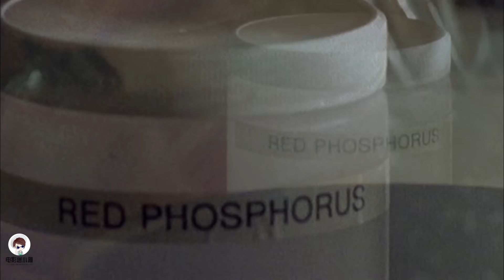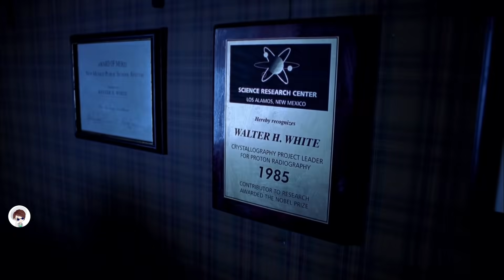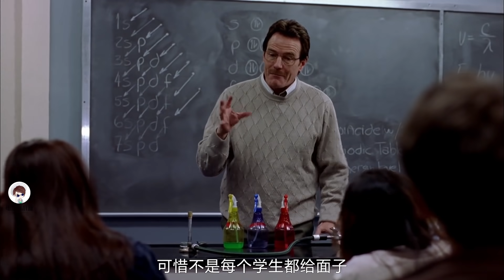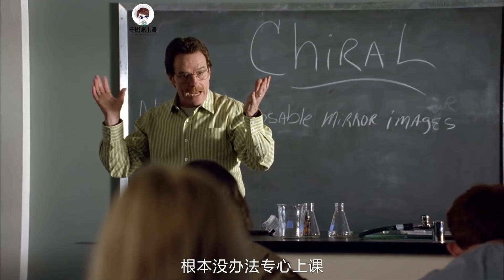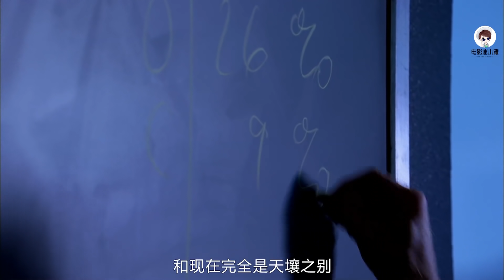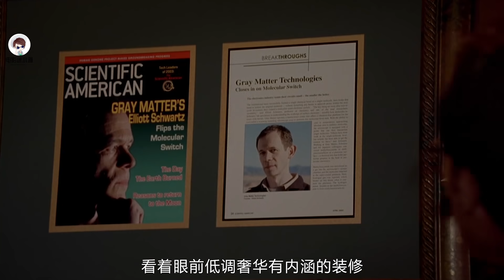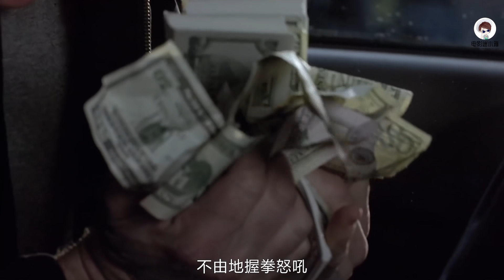一口气看完高分美剧《绝命毒师》第一季全部内容 【电影迷小雅】